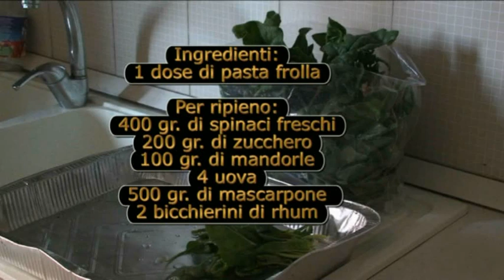Crostata di spinaci , da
Su tante ricette di dolci golosi , provate e fotografate passo passo. Ricette di torte, crostate,pasticcini,biscotti,semifreddi,dolci al cucchiaio, gelati e tanto altro ancora.